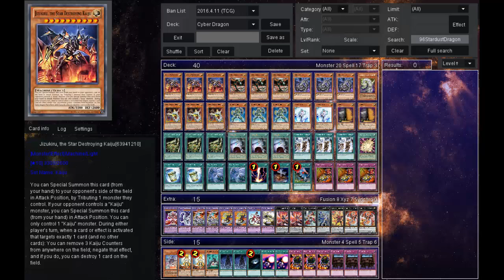YuGiOh Deck CYBER DRAGON AUGUST 2016